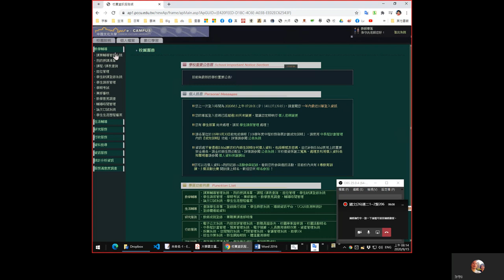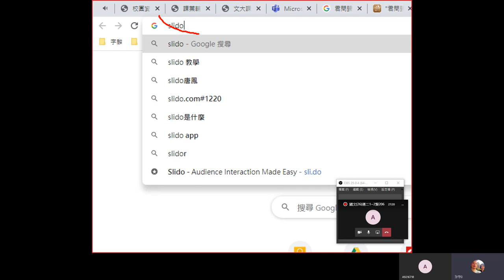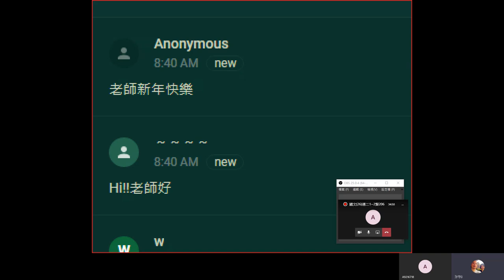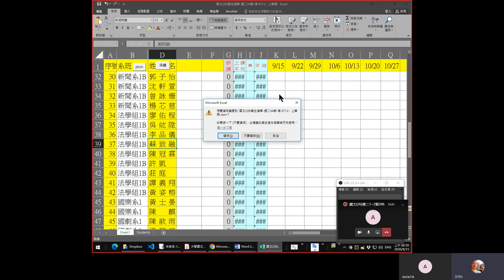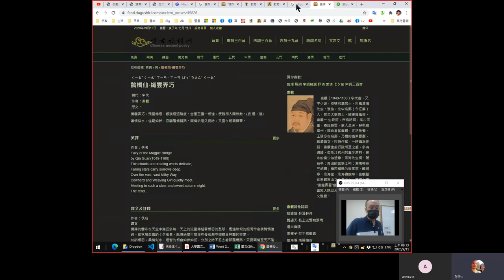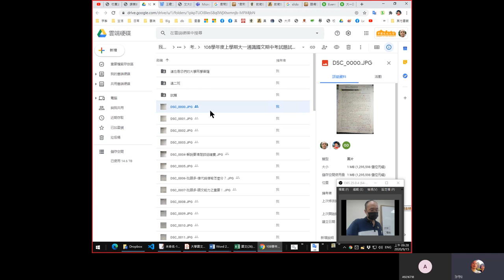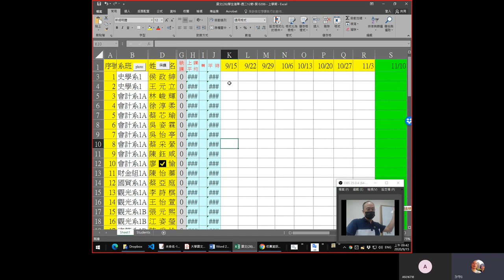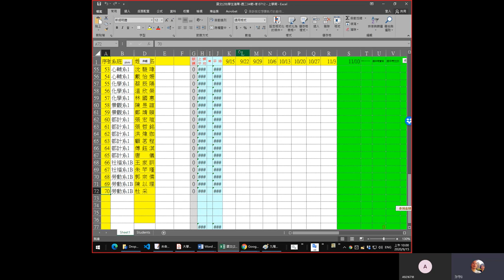20200915第1~2節國文(26)週二1~2賢206-上課實境錄影-MS Teams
我如何解讀中文、語文、古文、文言文的方法與技巧
講義下載: